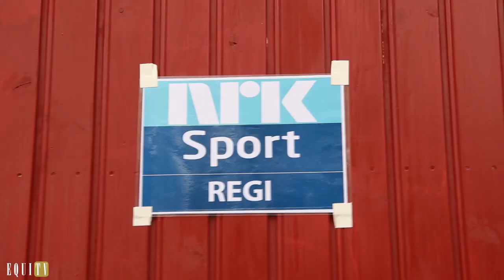"Behind the scenes" av NRK VM Studio